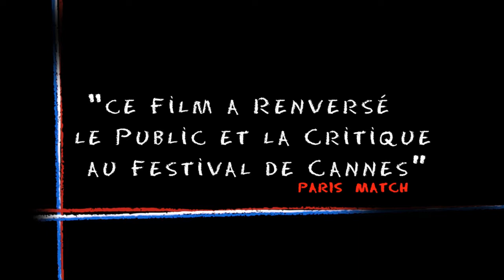Rengaine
Paris, aujourd'hui. Dorcy, jeune noir chrétien, veut épouser Sabrina, une jeune maghrébine.
Un film de Rachid Djaïdani